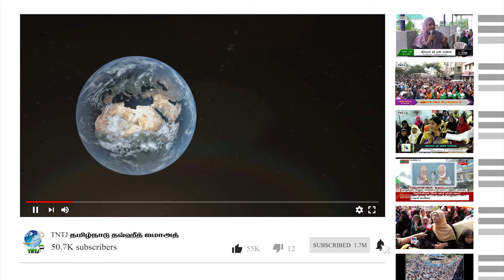ஒற்றுமைக் கோஷம்! வெற்று வேஷம்!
எம்.எஸ்.சுலைமான்
தணிக்கைகுழுத் தலைவர்,TNTJ

நூர் பள்ளி - மதுரை
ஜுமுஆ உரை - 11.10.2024